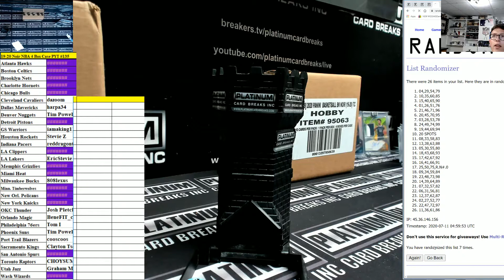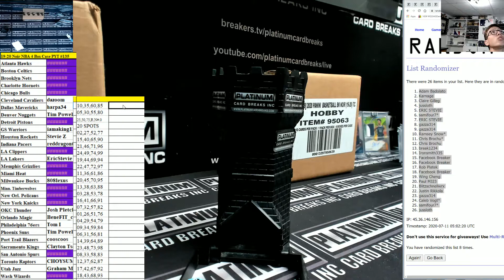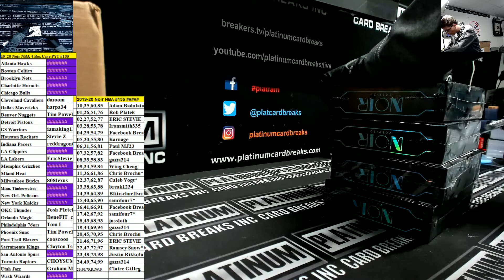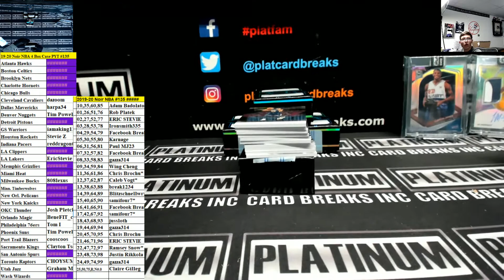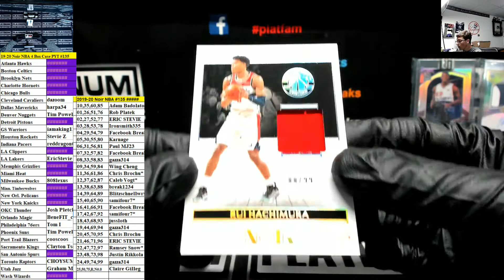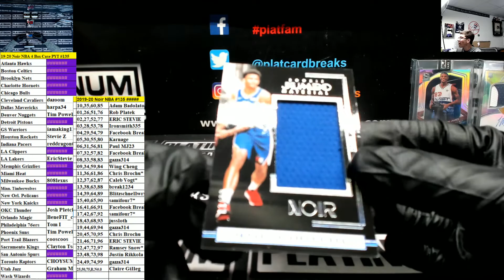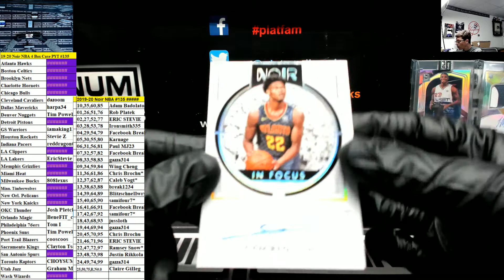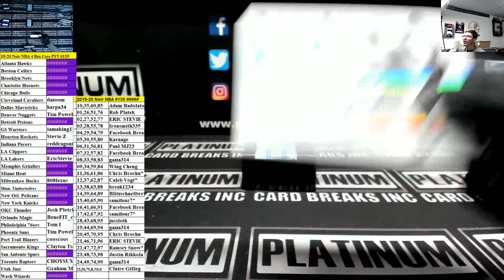2019 20 Panini Noir Basketball 4 Box Case #135